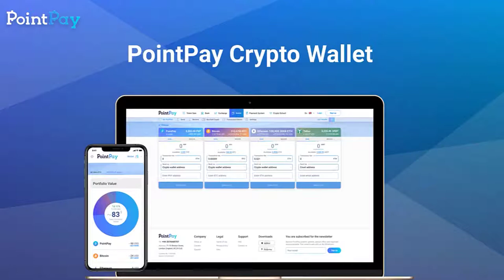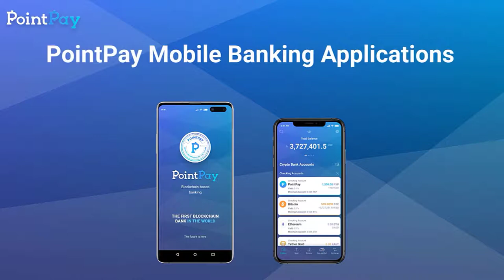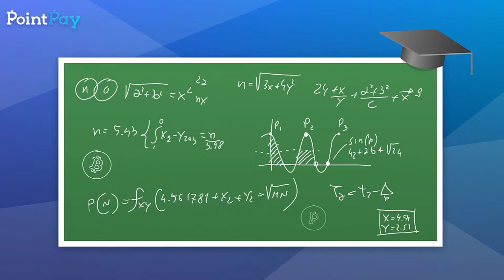What is PointPay? | Cryptoclips Trailer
PointPay is all-in-one cryptocurrency ecosystem of 4 products for secure financial transactions online.

Bitcoin: 14C7VT7JyCvEsDiC4sb9SwtX2dWrzVF5CG
Ethereum: 0x43888Fefbb1b55Ea615943df8a4e1EFF4a7d4A79
Dash: Xw9GkCDzzpK7JfTpwHuhjfE3Wox9SJCp13
Litecoin: LMi8zvAL71oN8pH5fjgBQDV4vz2XFje4zb